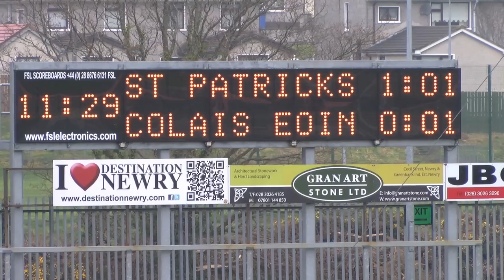Goal for St Pat's Maghera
See the only goal from today's Masita GAA All Ireland Post-Primary Hogan Cup semi-final as St Pat's Maghera beat Colaiste Eoin in Newry.

Danny Tallon scored the goal from a penalty early in the contest.

Video by Jerome Quinn for Post-Primary GAA.